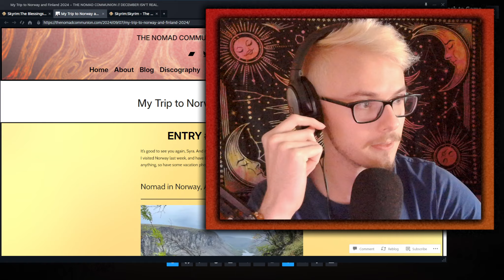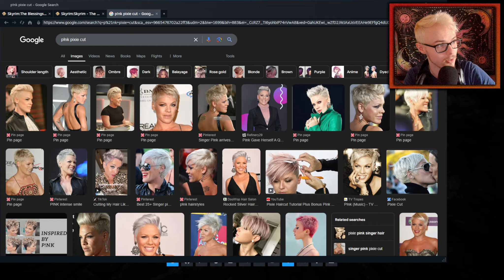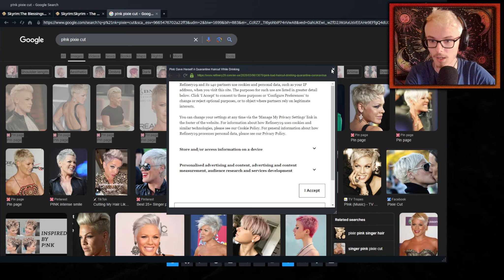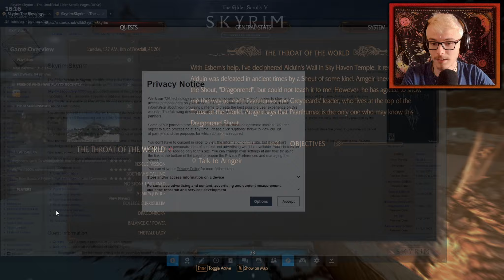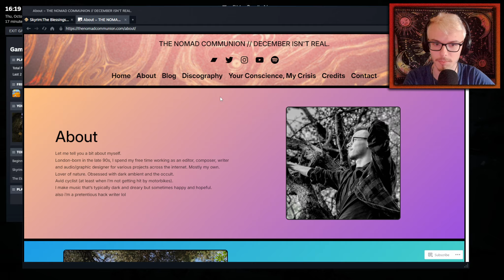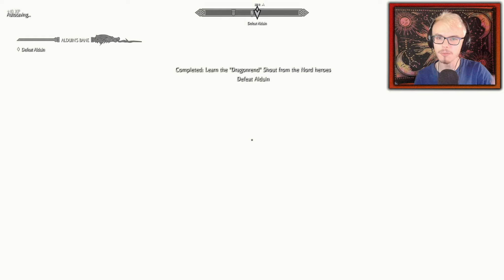[100%] Skyrim Modded Orc LP #43 // P!nk Cosplay (also Alduin time travel)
Yeah, I'm not beating the twink allegations with this one.

We're BACK with another 100% modded longplay series after the last save corrupted. This time we play as Laurence II, a weathered half-Breton Orcish warrior, abandoning Orsinium and his tribal life in search of his own path. With an affinity for both two-handed weapons and magic, he sets out to hone his skills as a mercenary in the brutal land of Skyrim, but is caught on the border as a Cyrodiilian refugee.